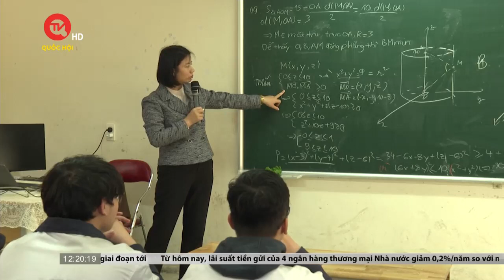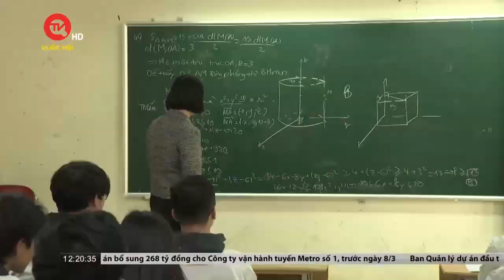Bộ Giáo dục và Đào tạo công bố đề thi minh họa phù hợp | Truyền hình Quốc Hội Việt Nam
Truyền hình Quốc Hội Việt Nam | Bộ Giáo dục và Đào tạo đã chính thức công bố bộ đề thi tham khảo cho kỳ thi tốt nghiệp THPT 2023. Theo nhận định của nhiều học sinh, giáo viên, về cơ bản, đề năm nay tương đồng so với năm 2022, đồng thời, mức độ phân hóa không nhiều, theo đúng mục tiêu đề ra của Bộ Giáo dục và Đào tạo là kỳ thi dùng để xét tốt nghiệp.